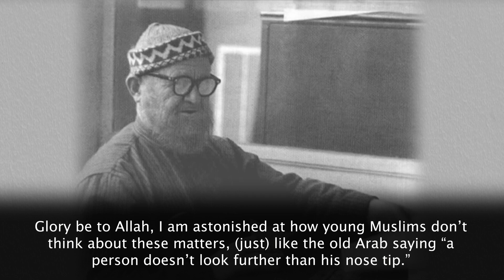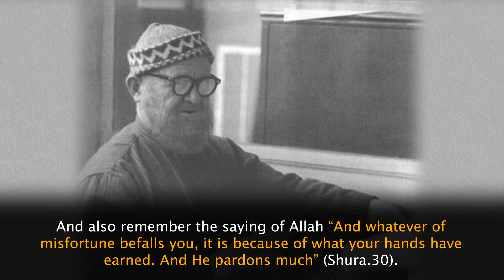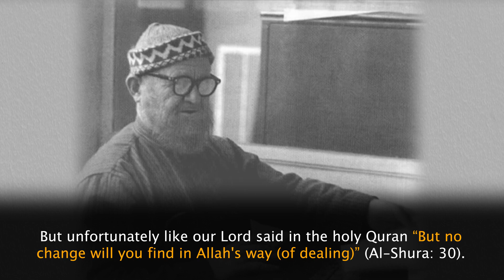سؤال عن الجهاد في البوسنة A Question Regarding Jihad in Bosnia